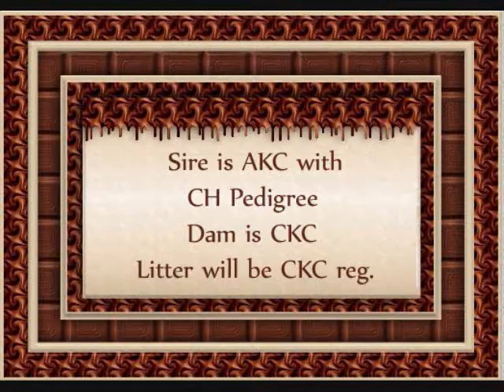CHOCOLATE THUNDER 2013 Pattie P-2 on 7-28-13